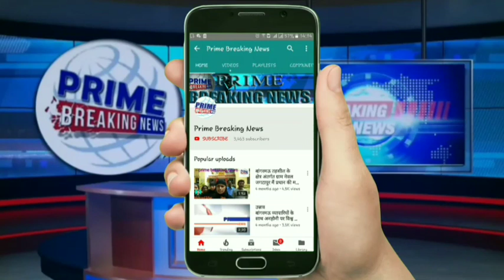झुठे मुकदमे में फसाने का आरोप Prime breaking news